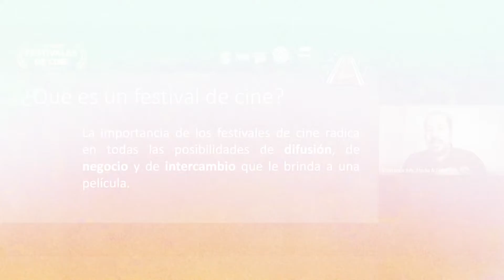Taller On line: Festivales de Cine.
En este taller -de 2 sesiones- aprenderás todo lo relacionado con el mundo de los festivales de cine.
Descubrirás un poco de su historia, para qué sirven, cómo inscribirte, cómo evaluar tu película con un método (FODA), qué es una ruta de festivales, qué plataformas de distribución existen, herramientas necesarias, entre muchos otros temas. El plus de este taller -que no encontrarás en ningún otro sitio- es que te compartimos 2 métodos formales para elegir festivales. El método Holland y el nuestro, el método de los sentidos.

Acá te dejamos el temario completo:

Sesión 1
• ¿Cuándo nacieron los festivales de cine?
• ¿Cuál es el festival de cine más longevo?
• ¿Qué es un festival de cine?
• ¿Para qué sirve un festival de cine?
• Tipos de festivales de cine. Clasificaciones y tipologías
• Conoce tu película. FODA de ella. EJERCICIO 1
• ¿Tengo presupuesto para festivales?
• ¿A qué festival me inscribo?
• Ruta de festivales, ¿qué eso y cómo hago una? EJERCICIO 2
• Plataformas de distribución

Sesión 2.
• Motivos personales para asistir a un festival de cine
• Estrenos – tipología
• Premios
• ¿Tengo derechos para exhibir mi trabajo?
• Derechos de autor, certificado de origen y clasificación RTC
• El EPK y sus materiales
• Póster
• Tráiler
• Mastering, copias y subtítulos
• DCP
• Merchandising
• Vida en y durante el festival (acreditaciones, hoteles, etc)
• Mercados de cine
• Formación de públicos